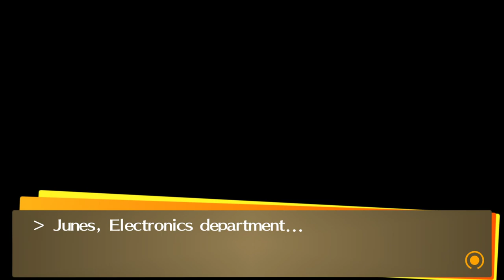Let's Play Persona 4 Golden (Blind) - Part 2: 'If You Gotta Go...'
In this episode, we discover more about the murder, and have a strange interaction with a TV.